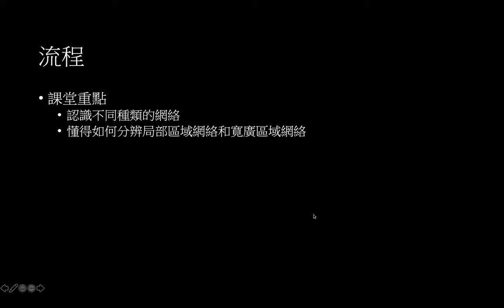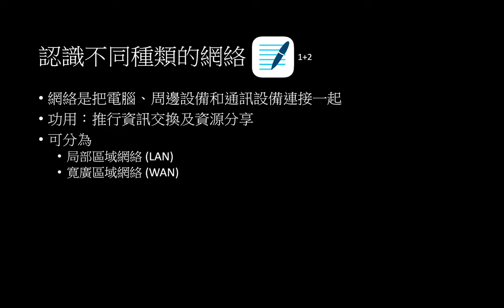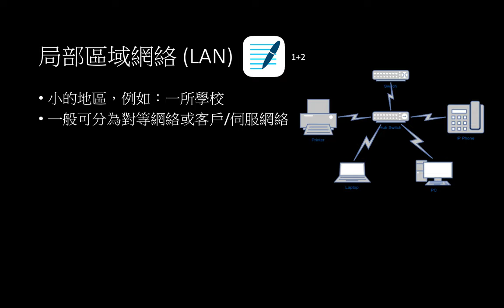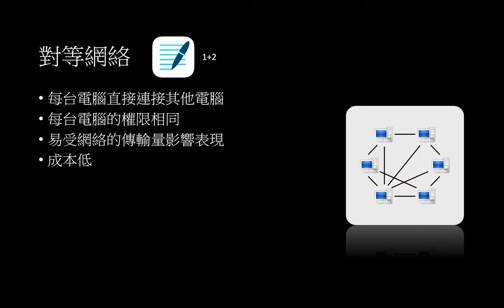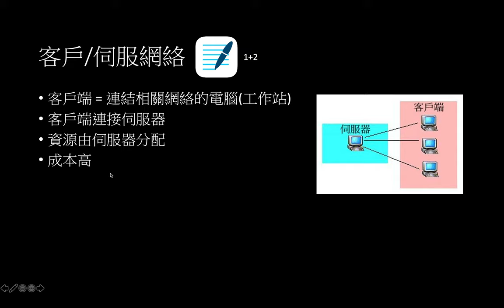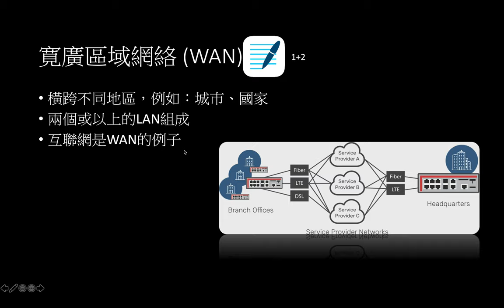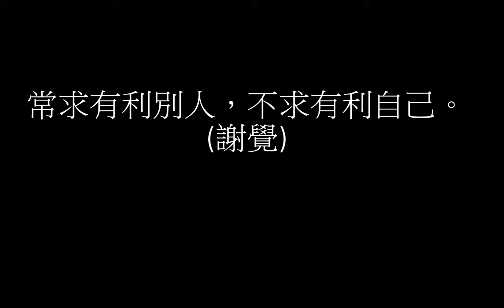建網及互聯網 1 - 網絡簡介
課堂重點
-認識不同種類的網絡
-懂得如何分辨局部區域網絡和寛廣區域網絡